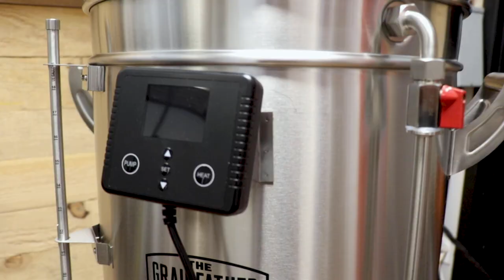Grainfather G70 Présentation et je vous donne mes impression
Je vous déballe le Grainfather G70 (unboxing) et je vous donne ma première impression sur le produit (comparaison avec son petit frère le G30)

(Amazone CAD Store)
(Amazone FR Store)

Un colis?

Jean-Sébastien Fitzback
81A George-Gagné
Delson (Québec) Canada
J5B 2E6